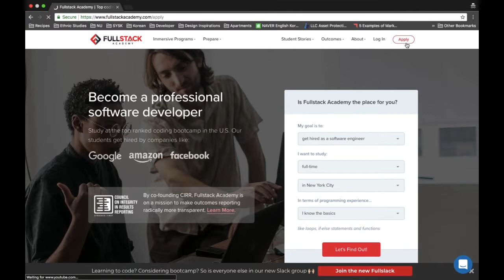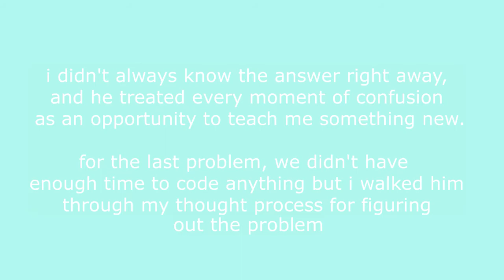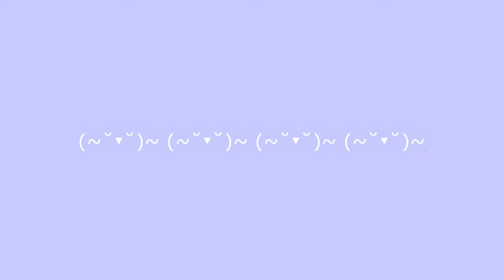Coding Bootcamps | My Interview with Fullstack Academy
Things not mentioned in this video:
1. You do not need to know JS in order to apply to most (perhaps all) bootcamps, you just need to know SOME programming language
2. You do not need to have a personal website to apply
3. You do not need to get a 100% on the coding assessment to get accepted (I technically only got 5/6 correct because I forgot to submit one of my answers)
4. Application process took about 2 weeks to complete before getting a final answer
5. Fullstack Academy/Grace Hopper Academy were very response and easy to get a hold of when I had questions
6. You don’t have to be a developer/software engineer when you graduate from most bootcamps unless you have a payment contract that requires you to
7. You have to take the coding assessment in fullscreen mode, and their program will know if you exit fullscreen mode to prevent cheating